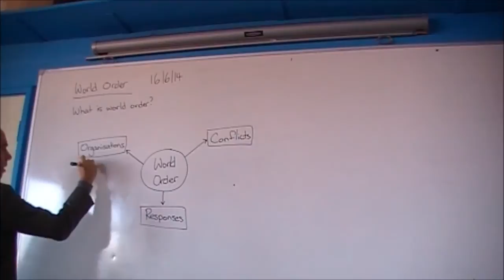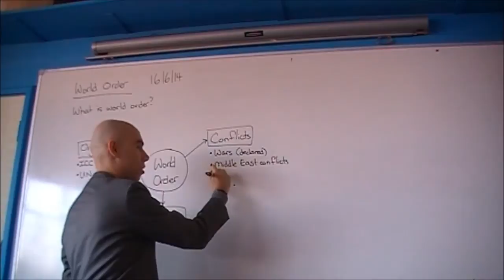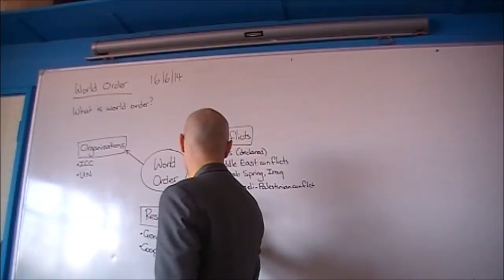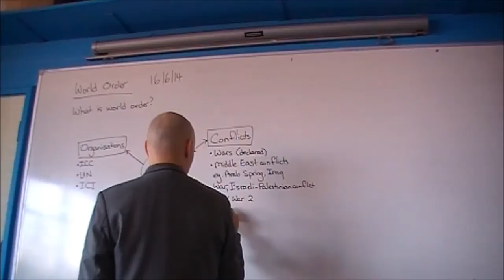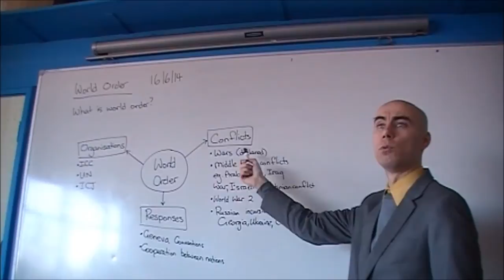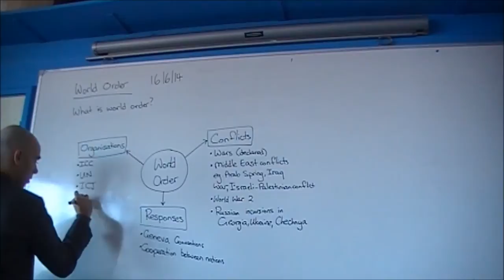Introduction To World Order (HSC Legal Studies)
HSC Option -- World Order
The Nature Of World Order -- Introduction To World Order

Filmed on Monday 16 June 2014.